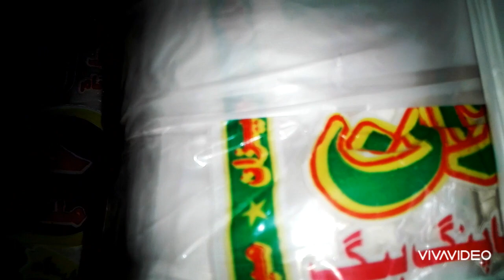Shaping Bags Plastic Carry Bag Wholesale Market Rate List 2024 | Thelhi Plastic bag Pakistani Shaper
Plastic Carry Bag Wholesale Market
Plastic Carry Bag Wholesale prices upload
Plastic Carry Bag Wholesale Market Hyderabad
Plastic Carry Bag Wholesale Market Karachi
Plastic Carry Bag Wholesale prices Sindh Pakistan
Plastic Carry Bag Wholesale Market Islamabad
Plastic Carry Bag Ka bhav
Plastic Carry Bag me profit
Plastic Carry Bags business
Plastic Carry Bags flowers
Plastic Carry Bags printing machine
Plastic Carry Bags business Plastic bag
Plastic Carry Bags New Rate List 2024
Shaper irani price
Saper Pakistani
New business hd
business talks
Asad abbas chisti
intelligent media
business baat cheet
lahore market vlog
esheezara reviews
Karyana Store price information